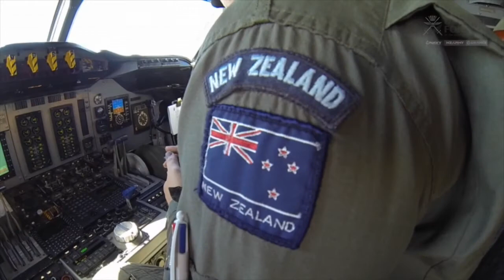RNZAF Orion drops torpedoes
Ships and aircraft of the New Zealand Defence Force joined forces to hunt down an ‘enemy’ submarine and attack it with torpedoes, at RIMPAC on 17 July 2016.